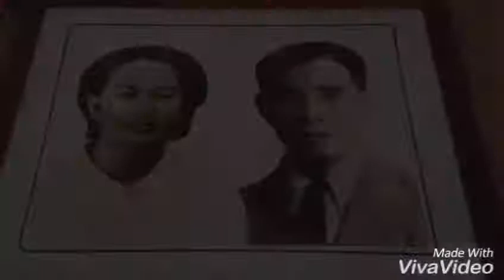งานเลี้ยงสังสรรค์ ตระกูล เทียนประเสริฐ 1/7/60